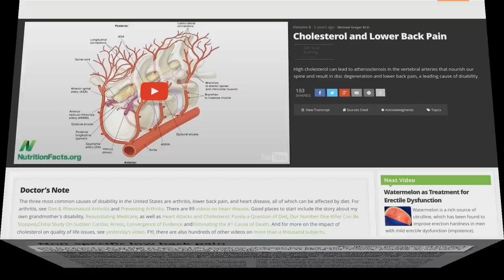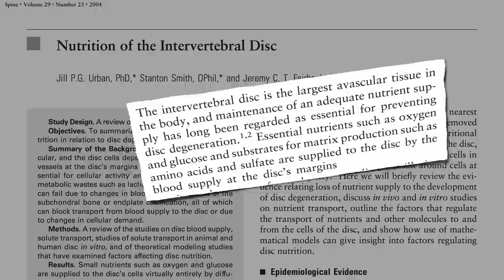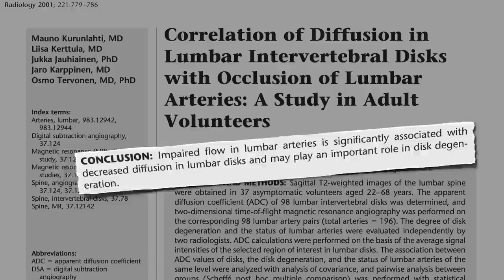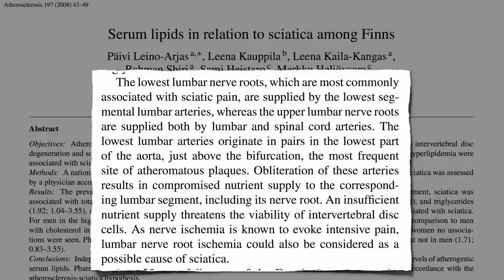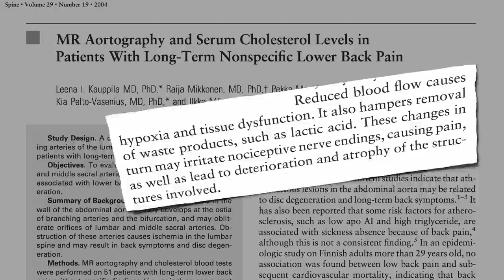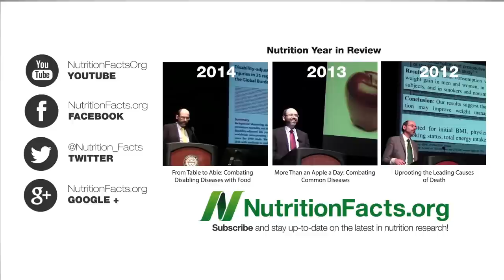Back in Circulation: Sciatica and Cholesterol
Atherosclerotic plaque clogging the arteries feeding our spine may lead to low back pain, disc degeneration, and sciatic nerve irritation.

There’s a condensed version of this in my live disability presentation From Table to Able: Combating Disabling Diseases with Food I’m glad I’m finally able to lay out the entire thing.
I noted how it was like impotence as a predictor of an early demise—here’s the video: Survival of the Firmest: Erectile Dysfunction and Death

The beginnings of heart disease by age 10? Sad but true: Heart Disease Starts in Childhood

Have a question for Dr. Greger about this video? and he'll try to answer it!

Image Credit: The Wedding Traveler and Andreanna Moya Photography via Flickr.